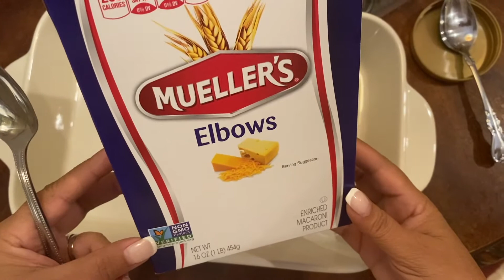Macaroni Salad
Try this easy and delicious macaroni salad. I normally make this for a special occasion but every day is special. Haha. So give this recipe a try and let me know what you thought.

xoxo
-Nanci

Nanci's Nook